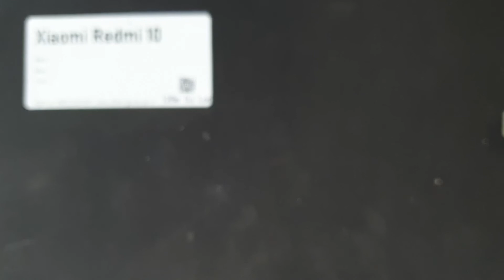Loa Ngoài Xiaomi Redmi 10 21061119AG, Sửa Điện Thoại Xiaomi Redmi 10 Hỏng Loa Ngoài Ở Đâu Có Sẵn Hay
- 129E Cự Lộc, Thanh Xuân, HN 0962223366 (cạnh Khu đô thị Royal City)
Loa ngoài Xiaomi Redmi 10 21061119AG hỏng cần thay mới sửa chữa? Nơi Bán Sửa Chữa thay loa ngoài điện thoại Xiaomi Redmi 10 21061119AG Uy tín? chỉ có tại các địa chỉ của DidongCaocap.Vn
Đến với chúng tôi các lỗi của Xiaomi Redmi 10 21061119AG khác đều có thể sửa được như:
 - Sửa Xiaomi Redmi 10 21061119AG Hỏng Chân Sạc
 - Sửa Xiaomi Redmi 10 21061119AG hỏng mic nghe gọi
 - Sửa Xiaomi Redmi 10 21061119AG hỏng main
 - Thay Xương vỏ máy Xiaomi Redmi 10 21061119AG
 - Thay Nắp Lưng Xiaomi Redmi 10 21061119AG
 - Thay cảm ứng Xiaomi Redmi 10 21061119AG đối với những máy hỏng cảm ứng nhưng Màn LCD vẫn còn
 - Thay Main máy Xiaomi Redmi 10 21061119AG
 - Thay Loa ngoài Xiaomi Redmi 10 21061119AG
 - Thay Loa trong Xiaomi Redmi 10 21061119AG Hỏng không sửa được
 - Thay IC Nguon Xiaomi Redmi 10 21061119AG
 - Thay Phím bấm nguồn âm lượng Xiaomi Redmi 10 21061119AG
 - Thay Pin Xiaomi Redmi 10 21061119AG, thay vỏ điện thoại Xiaomi Redmi 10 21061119AG
 - Sửa điện thoại Xiaomi Redmi 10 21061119AG chết nguồn
 - Sửa camera Xiaomi Redmi 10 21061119AG hỏng không chụp được hình ảnh
 - Sửa Điện Thoại Xiaomi Redmi 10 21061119AG mất sóng
 - Sửa Xiaomi Redmi 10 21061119AG không có wifi 3g